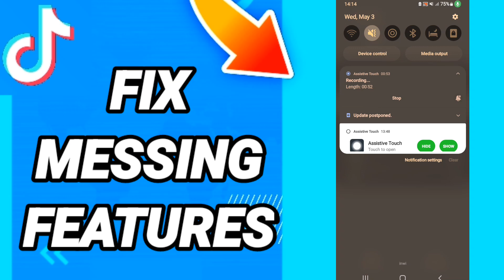How To Fix Messing Features On TikTok App